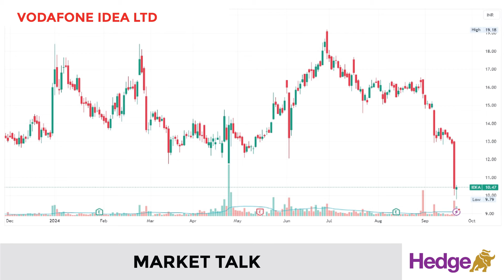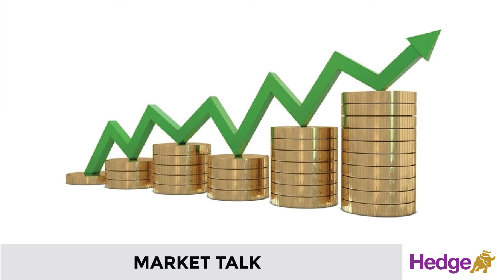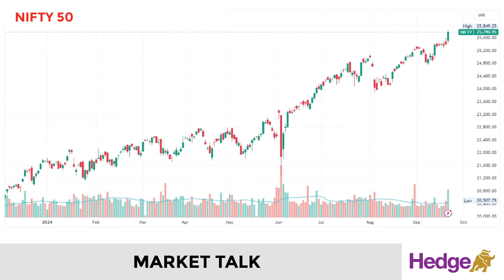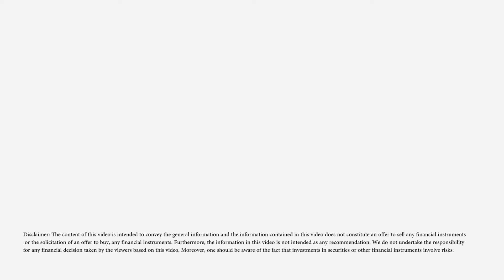ഐഡിയ 2 ദിവസം കൊണ്ട്‌ ഇടിഞ്ഞത്‌ 24% | Hedge Market Talk 20 September 2024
ടെലികോം കമ്പനിയായ വൊഡാഫോണ്‍ ഐഡിയയുടെ ഓഹരി വില രണ്ട്‌ ദിവസം കൊണ്ട്‌ 24 ശതമാനം ഇടിഞ്ഞു. ഇന്ന്‌ ഓഹരി വില 10 രൂപയുടെ താഴേക്ക്‌ ഇടിയുന്നതിന്‌ വിപണി സാക്ഷ്യം വഹിച്ചു. അതേ സമയം ക്ലോസ്‌ ചെയ്‌തത്‌ 10.47 രൂപയിലാണ്‌.